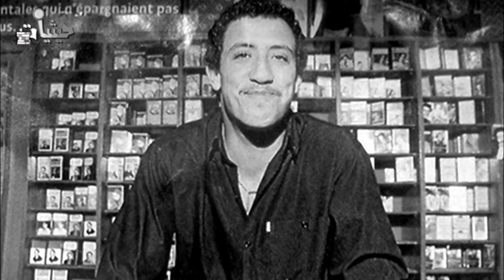Histoire de Cheb Hasni - الشاب حسني و سبب إغتياله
نقدم لكم في هذا الفيديو قصة حياة مغني الراي الجزائري المشهور الشاب حسني، الذي تم إغتياله من طرف عصابة متطرفة بسبب اغانيه و مواقفه، تجدون في هذا الفيديو تفاصيل حياته و سبب إغتياله، اتمنى ان ينال إعجابكم ولا تبخلو عنا بالإعجاب و مشاركة الفيديو مع اصدقائكم، كما يمكن إقتراح مواضيح جديدة لمناقشتها في التعليقات

 CHEB HASNI Sid el juge rahi tahmetni

قناة حيثيات 2019